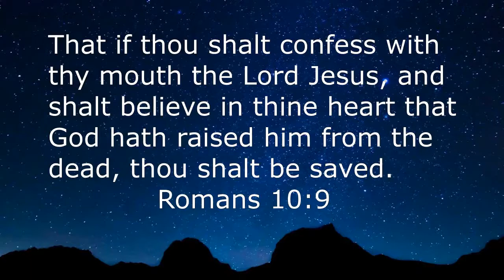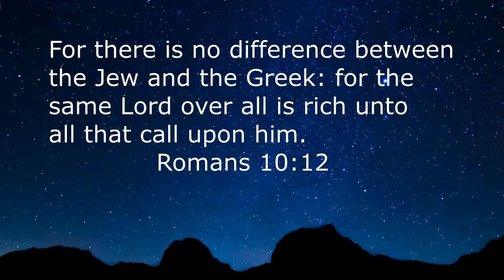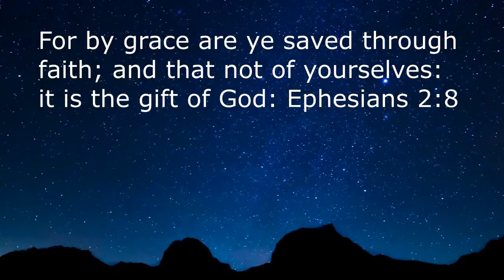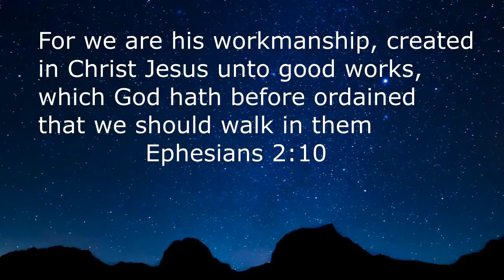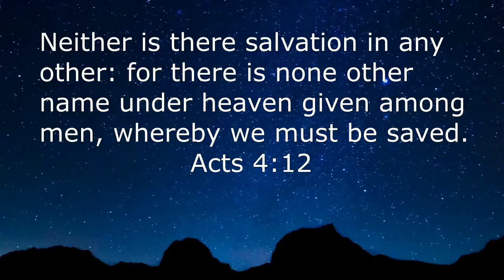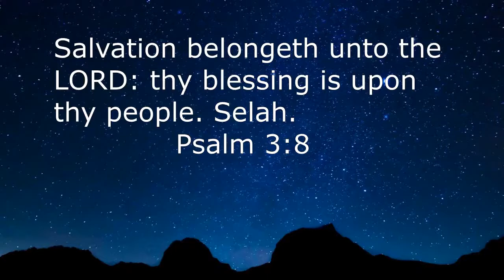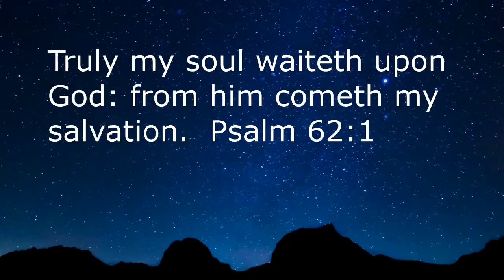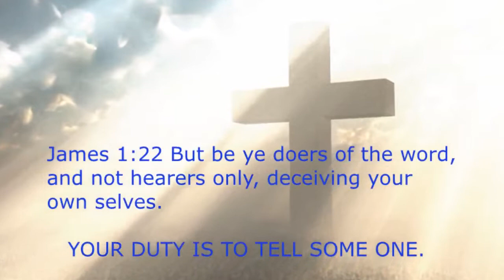UNCOMMITTED SALVATION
Salvation is a gift of grace from God. When a person is truly saved they commit themselves to Christ and His teachings. Christ teaches us to love others and to lead lost souls to Him for Salvation.
We must commit ourselves fully and surrender to Christ's leadership in our lives, anything less is uncommitted Salvation.